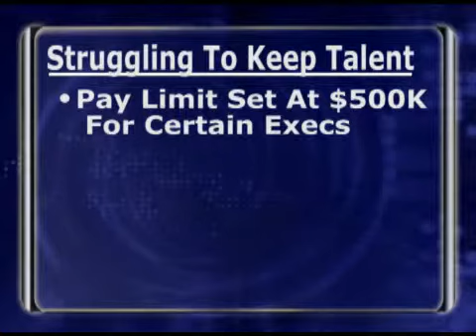AIG Exec Resigns Following Pay Cut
A top AIG executive, Anastasia Kelly, has quit after a cut in salary. The governments pay czar recently restricted executive salaries for firms holding bailout money. Kelly had been with AIG since 2006.